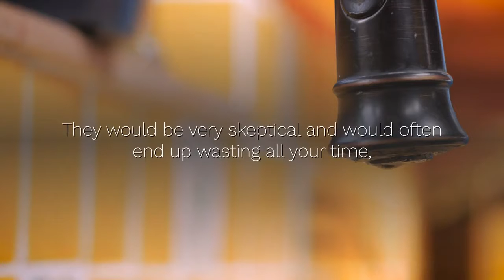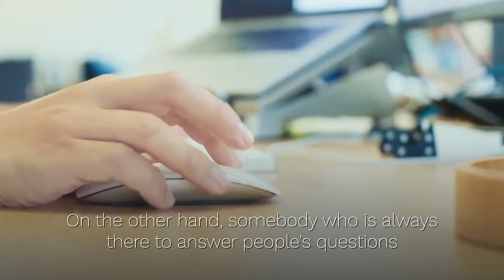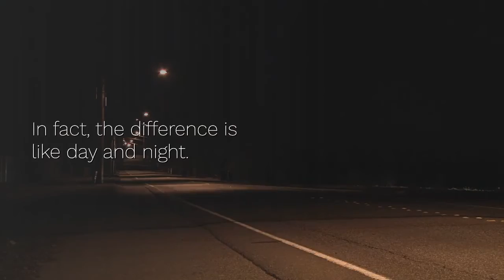forum marketing mastery 101 secret 4 credibility is the name of the forum marketing game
Ten Forum Marketing Secrets That Can Take Your Business To The Next Level

Secret #1: Niche targeting is crucial to forum marketing success

Secret #2: All your forum traffic must have an archive-able HOME

Secret #3: Forum link dropping campaigns WILL blow up in your face

Secret #4: Credibility is the name of the forum marketing game

Secret #5: Build faster credibility by piggybacking on competitor content

Secret #5: The key to forum authority is being indispensable

Secret #6: Adopt a LARGER-THAN-LIFE persona

Secret #7: Mix only your best content with your posts

Secret #8: All your posts must lead to one place: AUTHORITY

Secret #9: How to get other forum leaders to build your credibility

Secret #10: Increase conversions through targeted forum posts

Forum marketing can either be a hit or miss affair or it can be like shooting fish in a barrel. It all depends on how you carry yourself.
Follow the 10 secrets outlined above to take your forum marketing results to the next level!

follow our website to shop modelest clothis with link